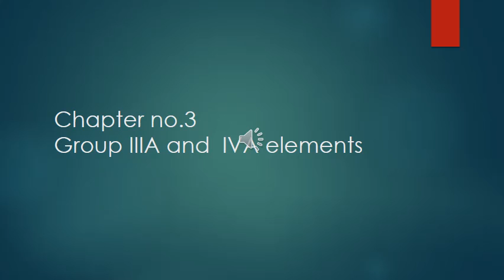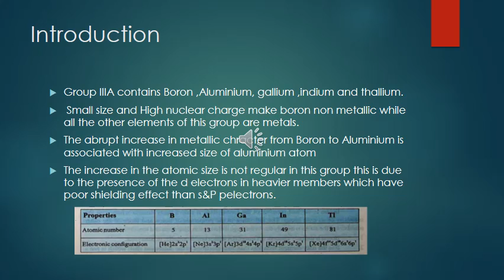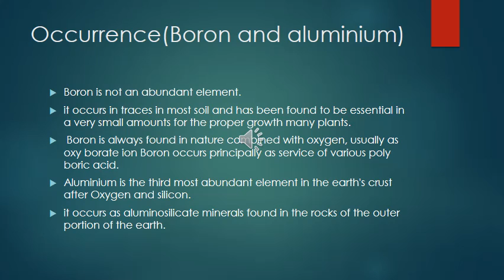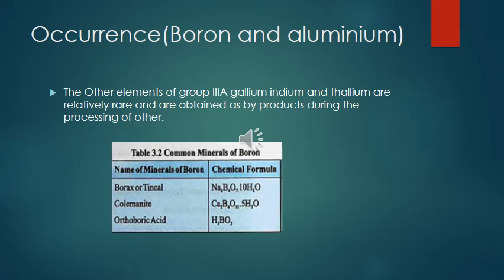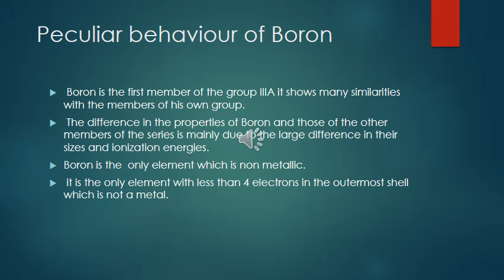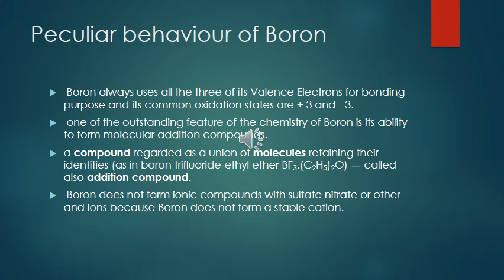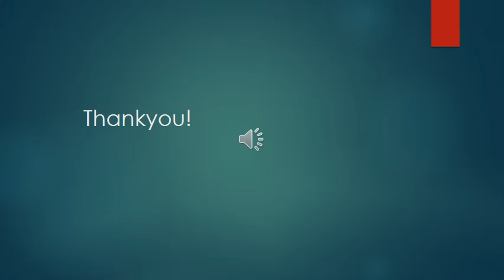CHEMISTRY PART II LECTURE # 14, chapter#3